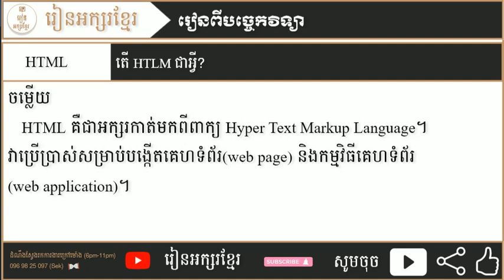តើ HTLM ជាអ្វី?